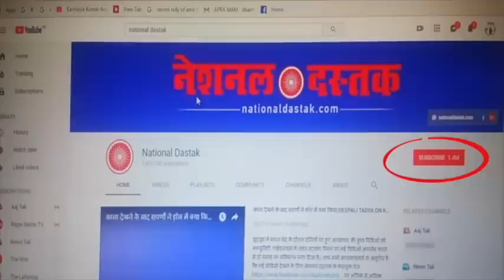डॉक्टर कफील ने बीजेपी की खोली पोल, दुनिया भर में हो रही तारीफ